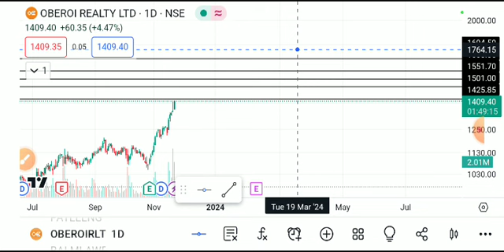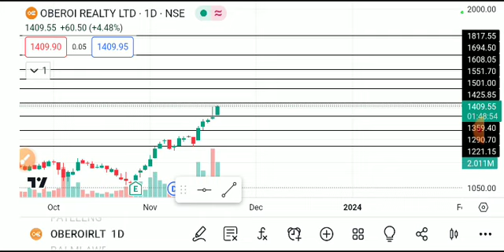Oberoi realty share latest news today, oberoi realty share analysis, oberoi realty share target